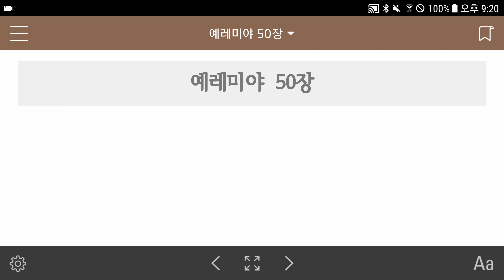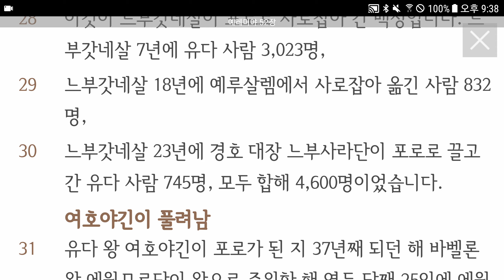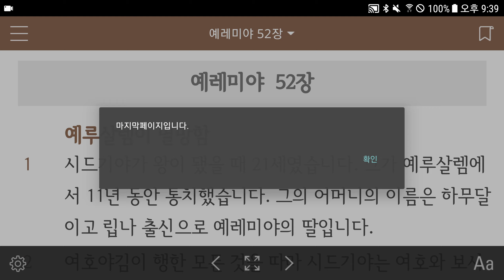예레미야 50~52장